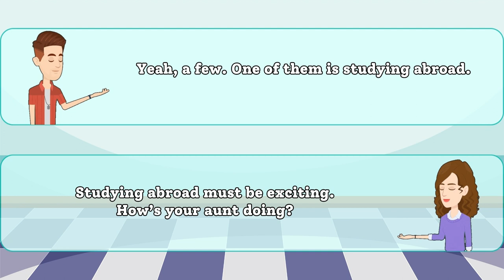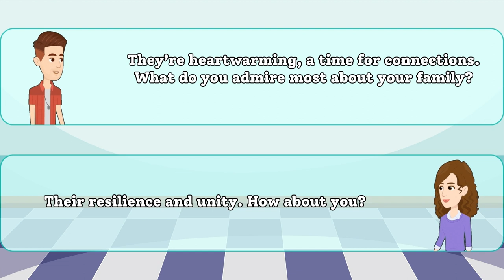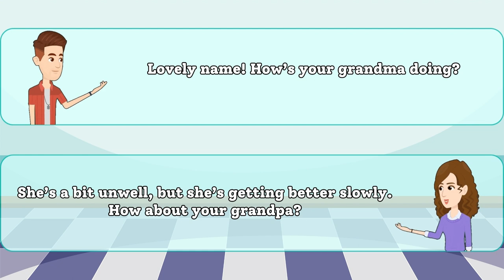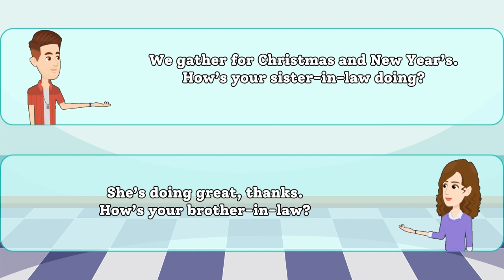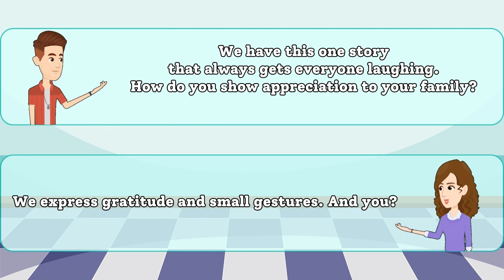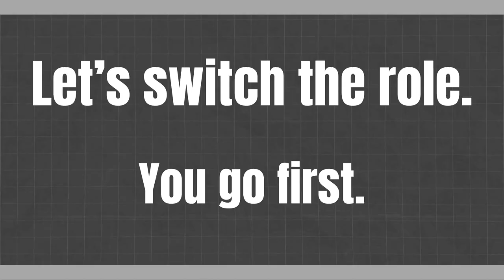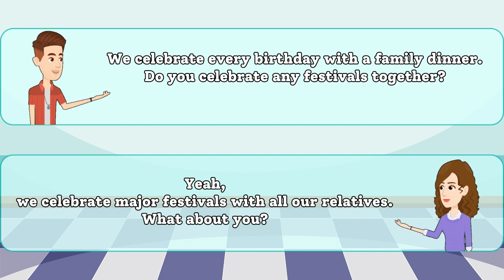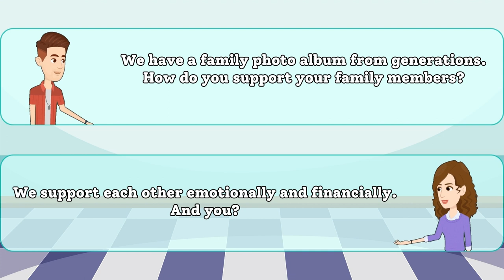👨‍👩‍👧‍👦 Talking About Family Members!: 🗣️ Practice English Conversations | English Speaking Practice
Welcome to our English-speaking conversation practice video! 🌟 In this session, we're diving into the topic of family members. Join us as we share stories, discuss relationships, and improve our English together!

👩‍🏫 Whether you're a beginner or looking to enhance your language skills, this video is perfect for anyone wanting to practice English in a friendly and casual setting. We cover basic vocabulary related to family, including parents, siblings, and more!

🗣️ Engage with us in the comments section below by sharing your own experiences or asking questions. Let's build a supportive community and learn from each other!

👂 Practice listening skills as we talk about our families, and feel free to pause, rewind, and repeat to reinforce your understanding.

Thanks for joining our English conversation practice session - let's have fun while improving our English together! 🚀📚

EnhanceYourEnglish,KeepLearning!